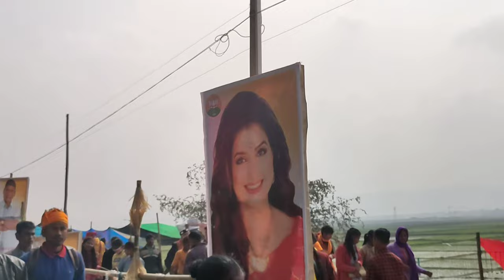Junbeel Mela 2021 Tiwa Vlog